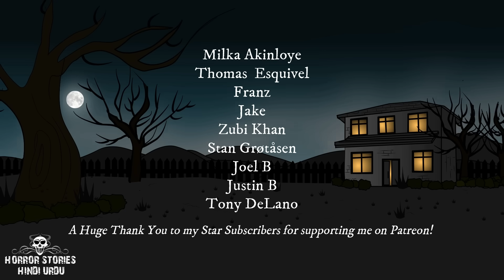Cheating Spouse Animated Horror Stories Hindi Urdu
CREDITS
Animation: Horror Stories Hindi Urdu
Narration: Horror Stories Hindi Urdu